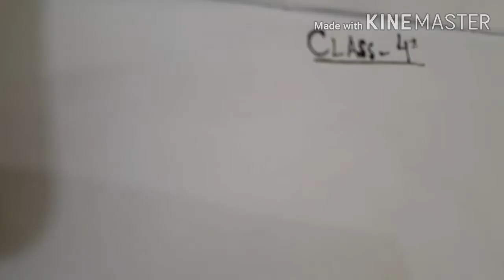Mehandi class day 4th || Islamabad mehandi artist || how to make flower with mehandi